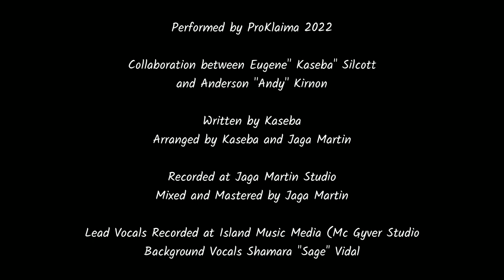No Regret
Performed by ProKlaima 2022

A collaboration between Eugene Kaseba Silcott and Anderson andy Kirnon

Written by Eugene "Kaseba" Silcott

Arranged by Kaseba and Jaga Martin

Recorded at Jaga Martin Studio

Mixed and mastered by Jaga Martin

Lead Vocals Recorded at  Island Music Media (Mc gyver studio)

Background Vocals Shamara "Sage" Vidal